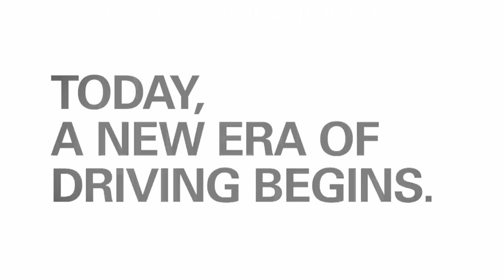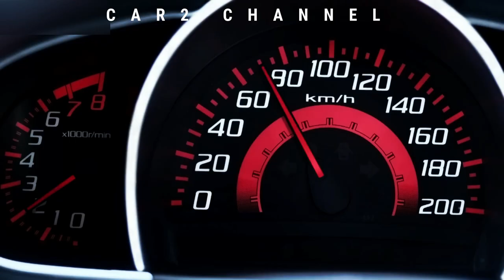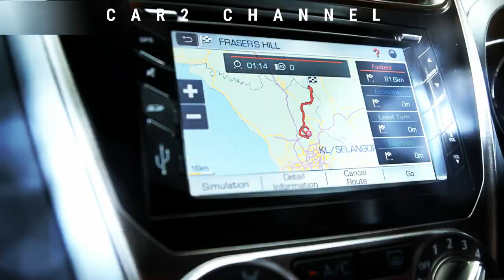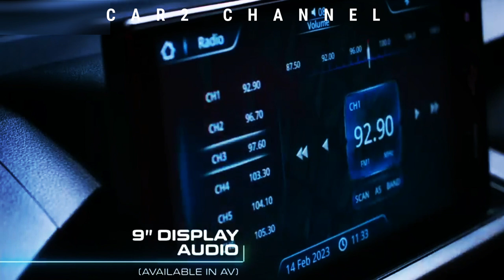Kembaran Ayla Dijual Rp 71 Jutaan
Perusahaan mobil Malaysia lainnya, Perodua, telah meluncurkan versi termurah dari model kembar Daihatsu Ayla, Perodua Axia E  menjadi mobil termurah di negeri jiran itu dan Harganya hanya Rp 71 juta. Menurut siaran persnya, Perodua Axia E ditujukan terutama untuk masyarakat berpenghasilan rendah dan Harganya  sangat murah.